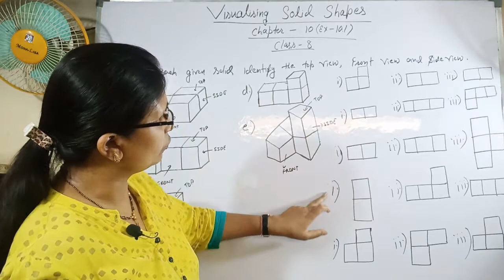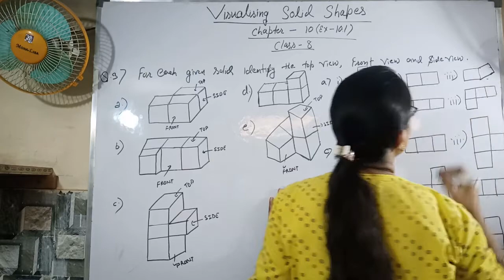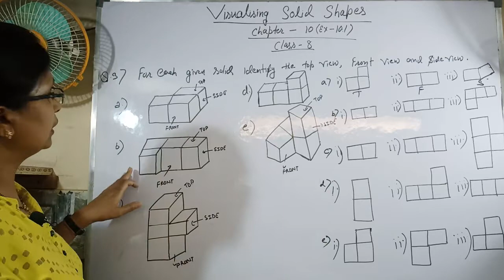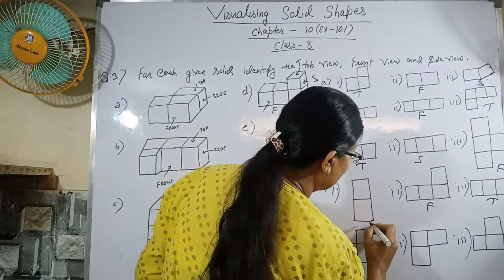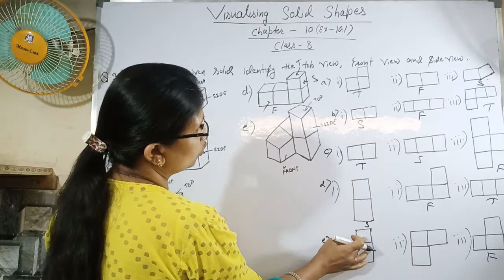Class 8 || Ch-10 || Visualizing Solid Shapes | Ex 10.1 | Q No.- 3 | NCERT | Math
This video is about Chapter-10 Visualizing Solid Shapes of Ex 10.1 | Q No.- 3 NCERT Class 8.